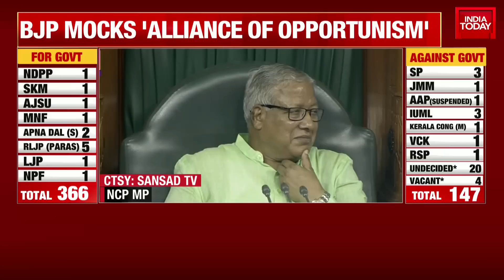No Confidence Motion News: NCP Demands Resignation Of Manipur CM During No-Trust Debate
Prime Minister Narendra Modi will face his second no-confidence motion in Parliament on Tuesday, the first in his second term as the PM. People will also keep an eye on Congress leader Rahul Gandhi, who is set to participate in the no-confidence motion debate today. Rahul Gandhi is likely to lead Congress’s charge on Tuesday during the no-confidence motion debate in Lok Sabha on the Manipur issue. Prime Minister Narendra Modi will face his second no-confidence motion in Parliament today, the first in his second term as the PM. It will be interesting to see what Rahul Gandhi has to say in Parliament on the violence in Manipur, which the Congress leader visited in June. Rahul Gandhi returned to Parliament on Monday after four months after his membership as Lok Sabha MP was restored.